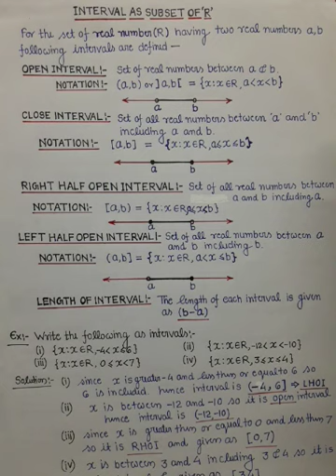#2-SET(Interval as Subset Of R )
Students be able to understand various types of interval as subset of real number(R)